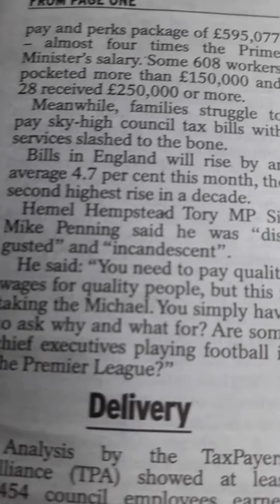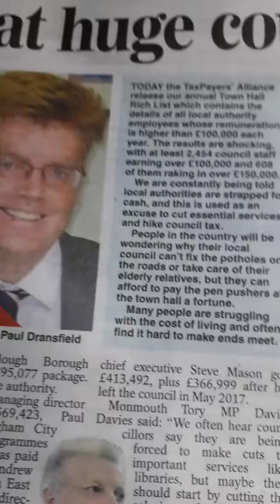Council bosses spit on you while they live in luxury!